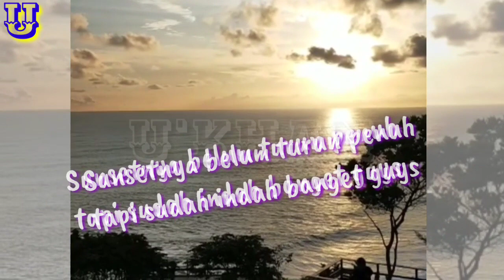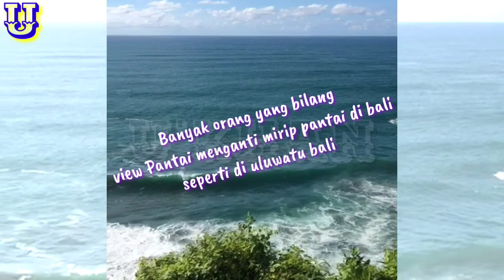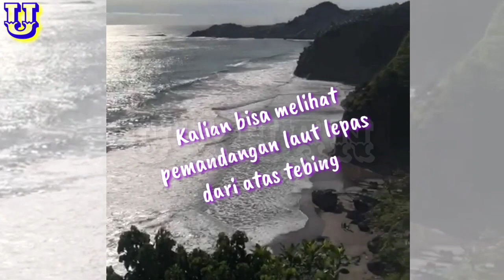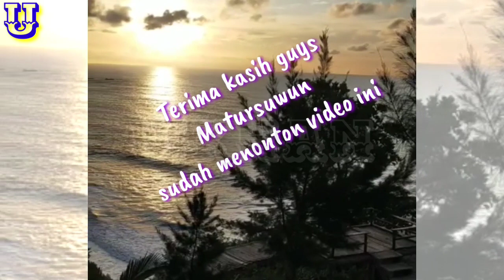PANTAI SURUMANIS DAN MENGANTI, KEBUMEN. PANTAI TERINDAH DI JAWA TENGAH. EDISI LIBURAN KEPONAKAN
Pantai Menganti
 merupakan sebuah pantai yang berlokasi di Desa Karangduwur,
Kecamatan Ayah,
 Kabupaten Kebumen,
Jawa Tengah.
Pantai ini merupakan salah satu pantai terindah di Jawa Tengah. Pasir pantainya yang berwarna putih serta terdapat panorama perbukitan juga tebing karst yang indah.

ini dekat dengan kampung halaman saya guys.
dulu saya sering melakukan kegiatan pramuka dan berkemah serta mencari jejak disana dalam kegiatan pramuka tersebut.